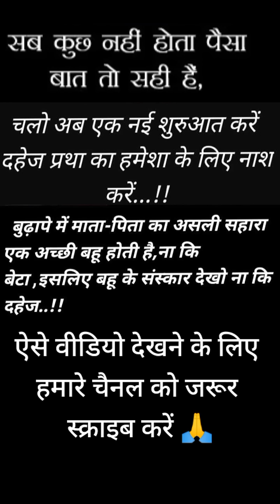Ghar Ka Bojh Nahi Hoti Betiya😔 | Mujhe Kya Bechega Rupaiya 🙏 | Motivation Video | Neha Sahani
Hiiii Guyss.